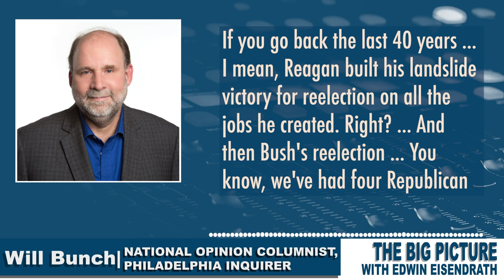Philadelphia inquirer columnist believes that Joe Biden is the GOAT when it comes to his record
Columnist @Will_Bunch of the @PhillyInquirer looks back over the last 40 years and sees no comparison with Joe Biden when it comes to a record to run on.